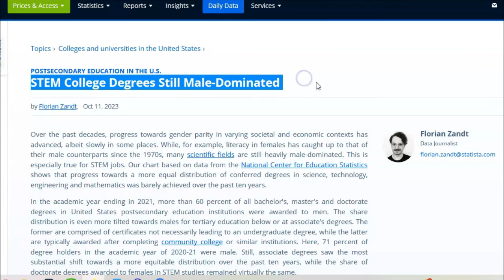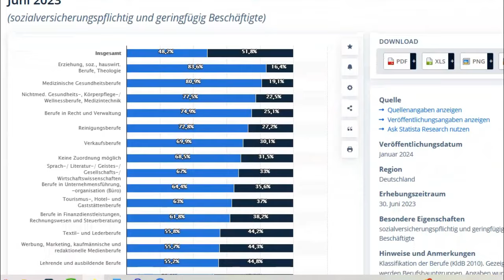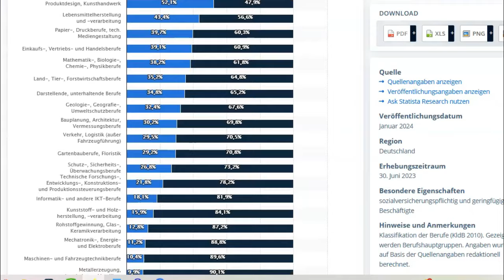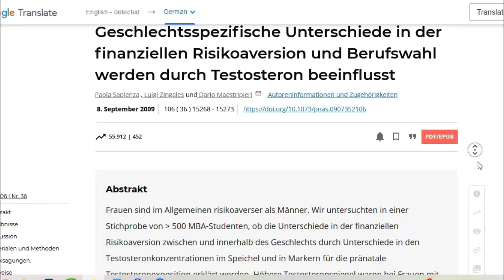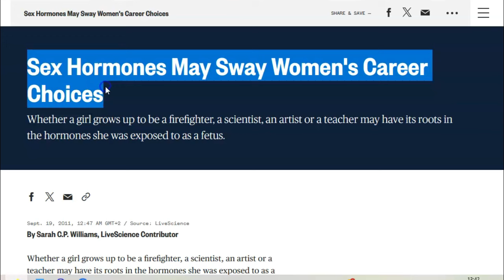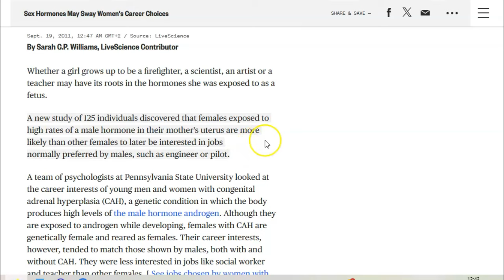Warum die meisten ERFINDER MÄNNER sind (brutal ehrlich!)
Warum dominieren Männer nach wie vor die Bereiche Wissenschaft und bedeutende Erfindungen? Ich stelle die Thesen gegenüber und gehe auf die beachtliche Wirkung der hormonellen Veranlagung in Bezug auf Interessen sowie berufliche Entscheidungen ein. Die Vorlieben von Mann und Frau sind offenbar sehr verschieden, was sich auch auf die Anziehung zwischen den beiden Geschlechtern auswirkt.

NEU HIER?